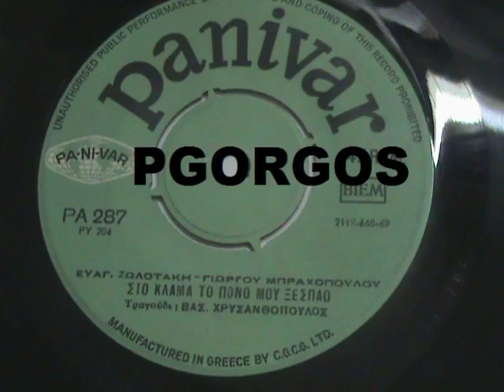PANIVAR 287 ΣΤΟ ΚΛΑΜΑ ΤΟΝ ΠΟΝΟ ΜΟΥ ΞΕΣΠΑΩΣ ΒΑΣΙΛΗΣ ΧΡΥΣΑΝΘΟΠΟΥΛΟΣ